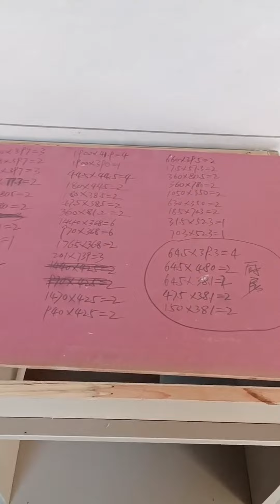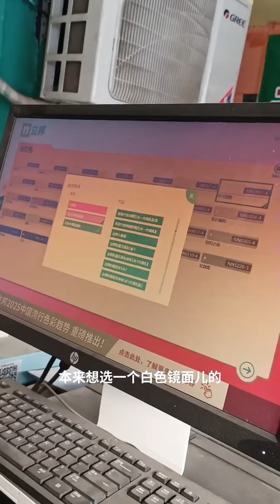Energetic Girl Transforms Her Friend's Old House into a Beautiful Space! 🌸✨ Room Makeover Part 2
Follow along as a passionate friend steps up to help with a full transformation of an old house, turning it into a beautifully refreshed and cozy space! This two-part room makeover journey is filled with creativity, teamwork, and incredible before-and-after moments. See how each room is carefully redesigned and brought back to life!